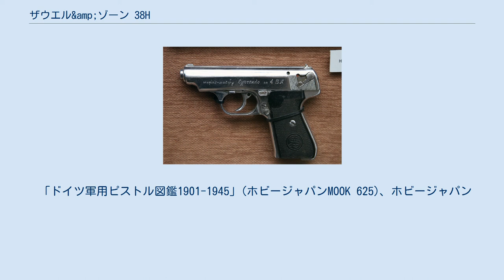ザウエル&amp;ゾーン 38H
#7.65mm銃
ザウエル＆ゾーン 38H（Sauer&Sohn 38H）は、ドイツのスールに拠点を置くザウエル&ゾーン社が開発した自動式拳銃である。
第二次世界大戦中には、ドイツ国防軍の陸軍、空軍及びドイツ警察に制式採用された。
 38HのHはハンマー(撃鉄)レスの意味で外見からハンマーが見えないが、撃発は内蔵式ハンマーを使用する。
 左側面にデコッキングレバーとマガジンリリースボタンがあり、マニュアルセーフティが無いがデコッキングレバーでハンマーを戻せば安全に携帯できた。
また、マガジンを挿入しないと発砲できないマガジンセーフティを装備していた。
 38Hの固定銃身、シンプルブローバック方式、内部構造はSIG SAUER P230、マニュアルセーフティを無くしてデコッキングレバーが安全装置の役割をする特徴はSIG SAUER P220へ、スイスのSIG社と共同開発した拳銃にそれぞれ引き継がれた。
 1938年から1945年までに大きく分けて三つの型が製造された。
最初の生産型はスライド左側に「JP Sauer und Sohn」と「CAL 7.65」が刻印された。
二番目の生産型ではマニュアルセーフティが追加された。
三番目の生産型ではスライドの刻印が「CAL 7.65」のみとなり、マニュアルセーフティも廃止された。
 「ドイツ軍用ピストル図鑑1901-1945」(ホビージャパンMOOK 625)、ホビージャパン